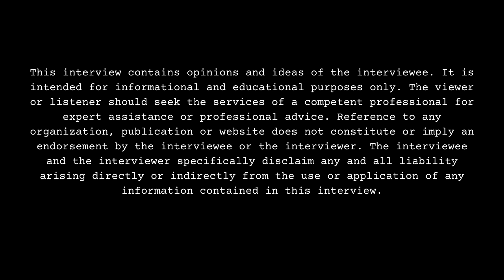Kodie Shane Receiving Ramen Noodles Trick or Treating, Birthday 3 Days Before Halloween, Warning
Part 1

recording artist, Kodie Shane, sits down with DJ Smallz and reflects on the celebration of Halloween, opening up about her past. This interview was filmed on 10/13/23.